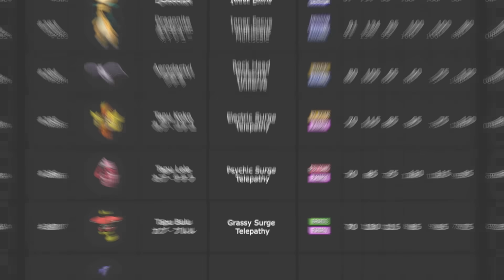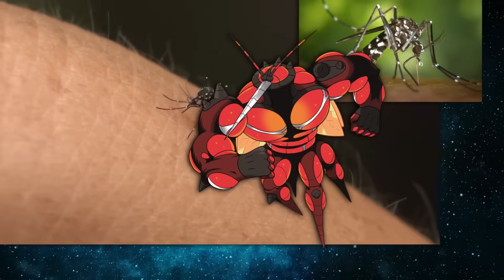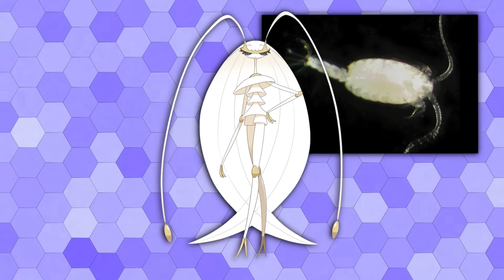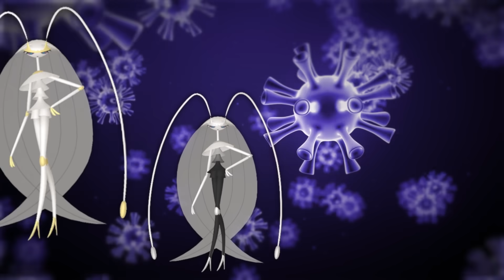The Ultimate Ultra Beast Power Couple EXPLAINED! 🦟🪳 - Pokemon Origins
Big thanks to Raycon! and use

Pokemon Sun and Pokemon Moon introduced us to ULTRA BEASTS! Alien pokemon with alien origins. What is Buzzwole based on? What is Nihilego based on? What is Pheramosa based on? These questions and more SHOULD hopefully be answered in this video.

Chapters:
00:00 What is an Ultra Beast?
02:33 Sponsored by Raycon!
03:44 Nihilego Explained
07:04 Buzzwole Explained
09:54 Pheramosa Explained